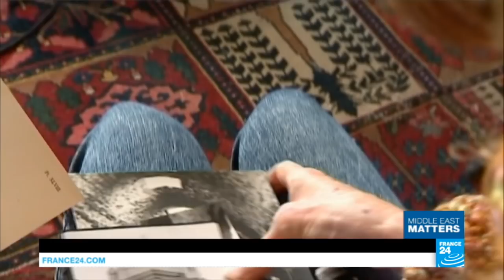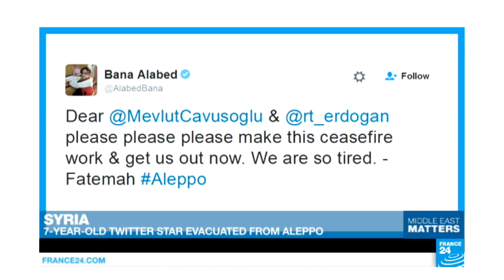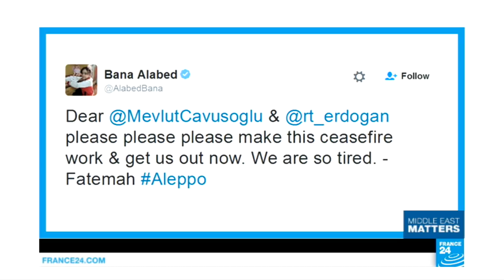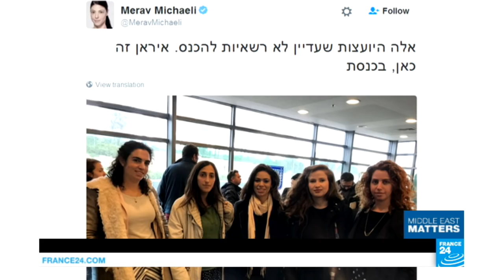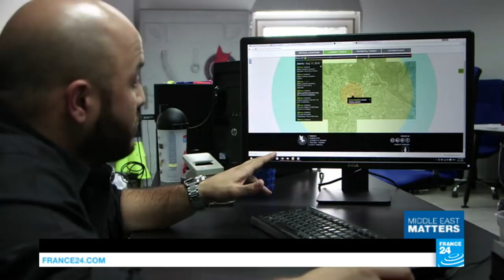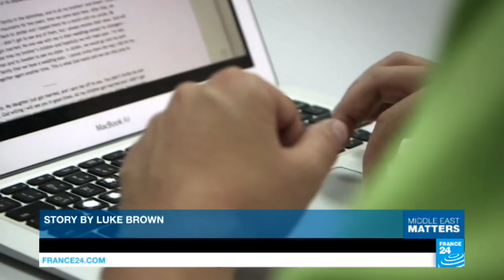Syria's one-time commercial hub of Aleppo now a ghost town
This week, Aleppo has been in the spotlight again after repeated attempts to evacuate civilians from Syria's one-time economic hub. With the armed rebel opposition losing control of the city, we take a look at how four years of civil war have changed Aleppo. The former commercial hub is unrecognisable, as Luke Shrago reports.
We also focus on the assassination of Russia's ambassador to Turkey at a photo exhibition in Ankara. The gunman was an off-duty policeman, who shouted "don't forget Aleppo" as he pulled the trigger, and vowed to wage jihad. Laurent Berstecher and Anca Ulea explain.
Meanwhile, Julia Sieger tells us what's been trending across the region on social media. And finally, Luke Brown tells us more about a series of projects starting in the West Bank, and being run from Israeli-occupied Palestinian territories.